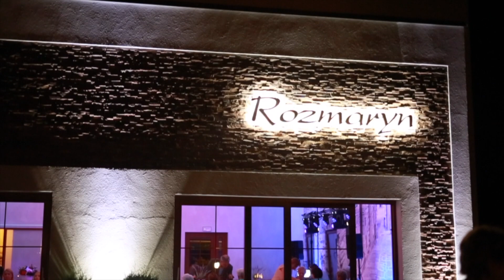Anna & Zbyszek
This video is about Anna & Zbyszek 25 Anniversary in Poland